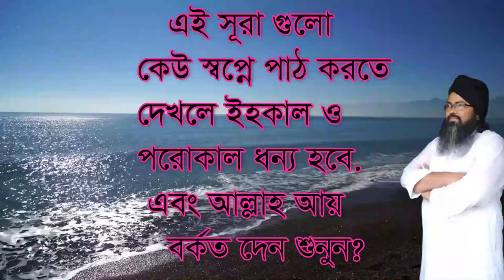আপনার দেহ ঘরে ‍আল্লাহর শোনা যাচ্ছে ,apnar deho gore allahor dak sona jacce